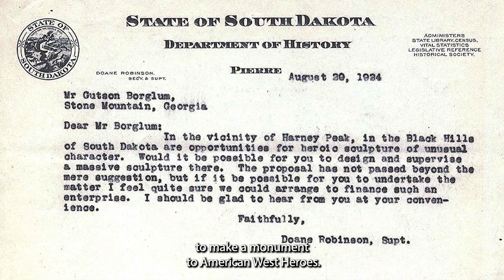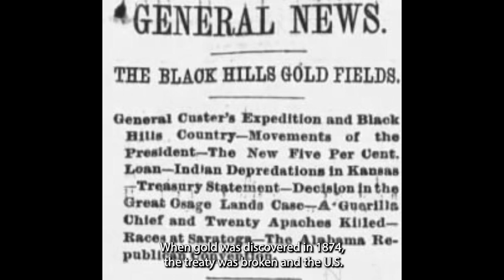On October 31st, 1941 Mt. Rushmore was completed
Mt. Rushmore was built on stolen land and the Lakota fight for it still today.